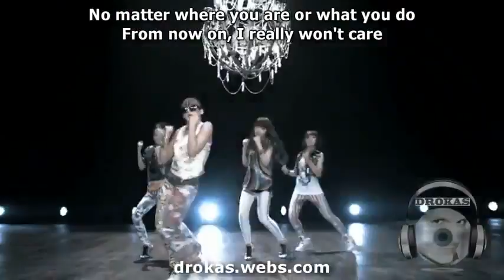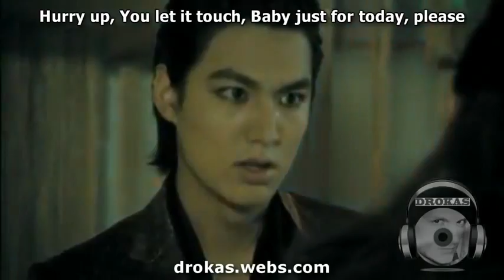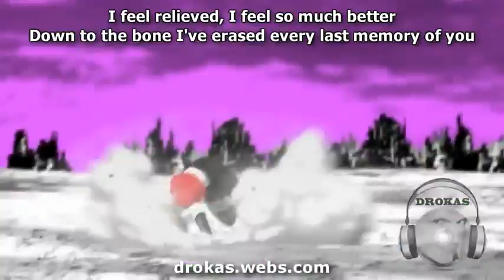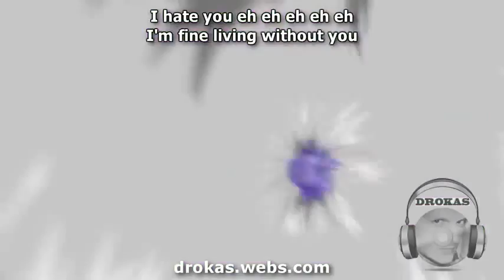2NE1 BlackJack Pride Drokas MegaMashup Mix 23 songs in one!